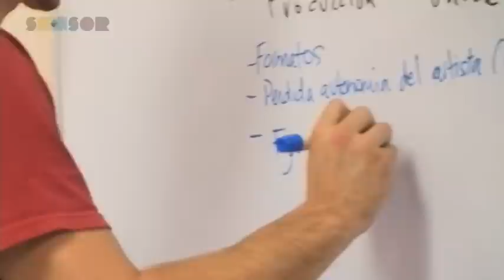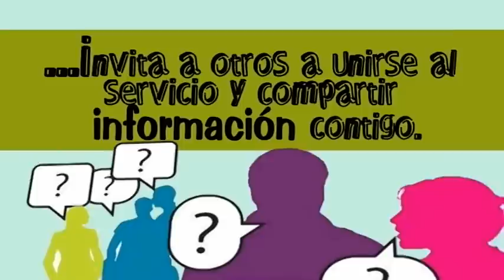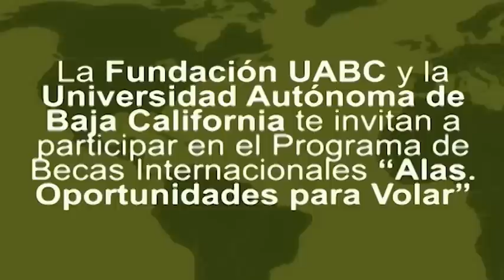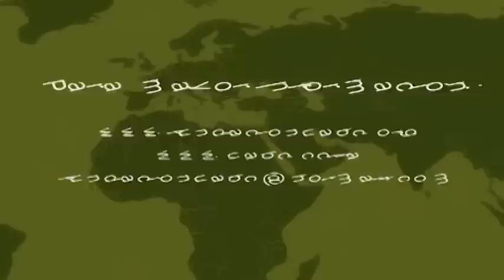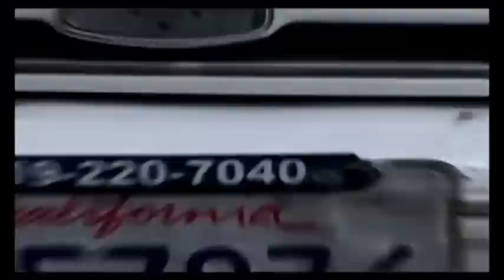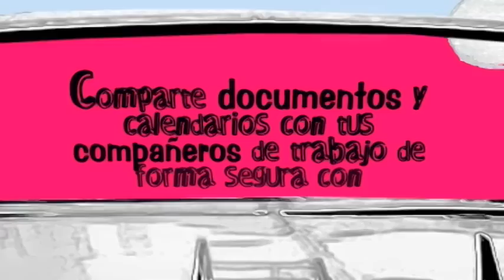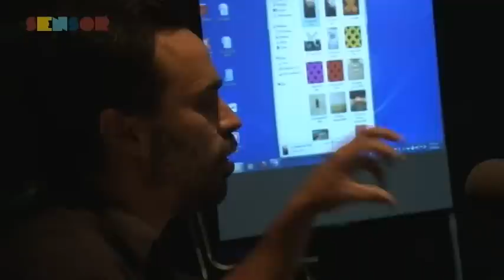Sensor UABC 2da Temporada Episodio 5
Despediremos este mes como se debe, con un excelente episodio de Sensor; esperando iniciar  el mes siguiente con el pié derecho, en compañía de nuestros seguidores.